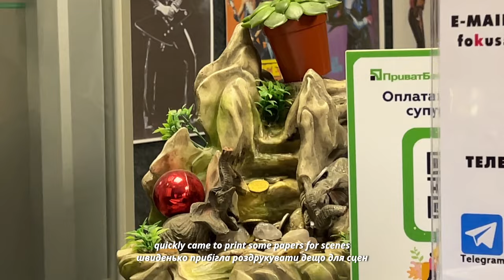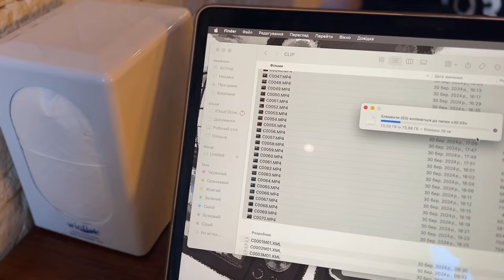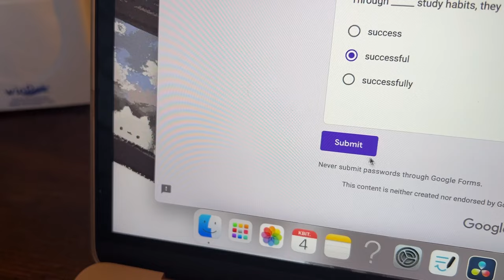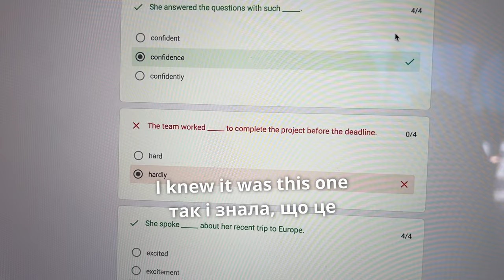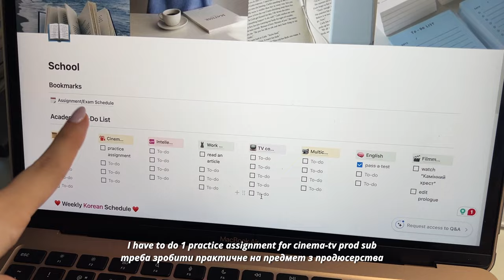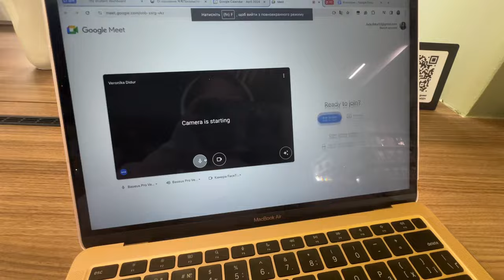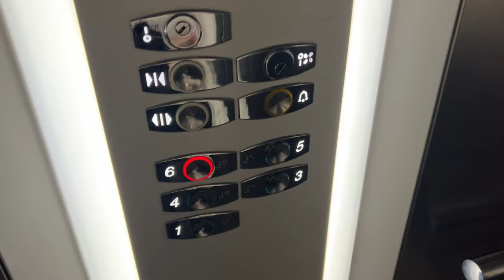uni vlog🎀grad student filmings🎬study at cafes, daily life🤍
thanks to @lowfeelmusic

nikki♥